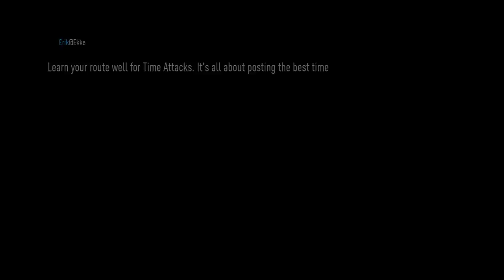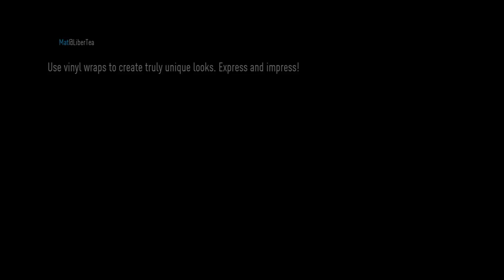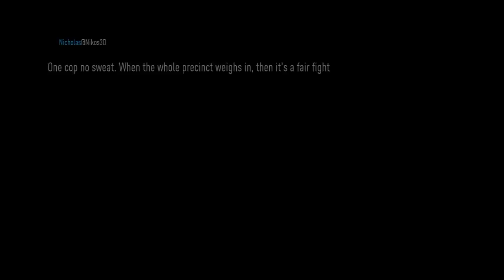Need for Speed™